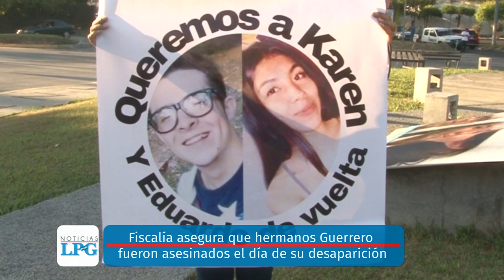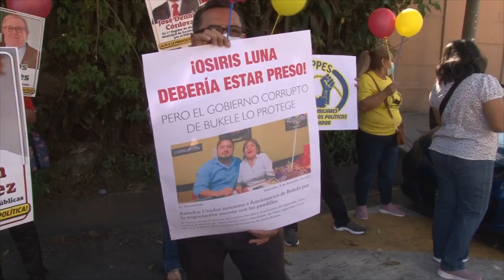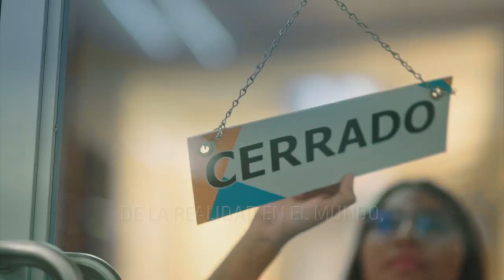Noticiero LPG 28 de diciembre: Exfiscal denuncia negociación entre pandillas y administración Bukele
El exfiscal Germán Arriaza, quien renunció en mayo pasado tras ser trasladado arbitrariamente a otra unidad, dio declaraciones a la agencia de noticias Reuters donde aseguró que el Gobierno del presidente Nayib Bukele cerró todas las investigaciones relacionadas al pacto con pandillas.

¡Visítenos!